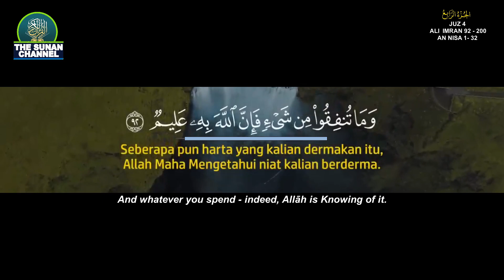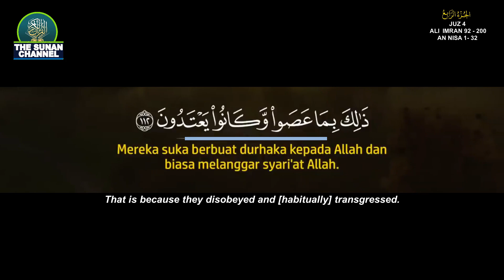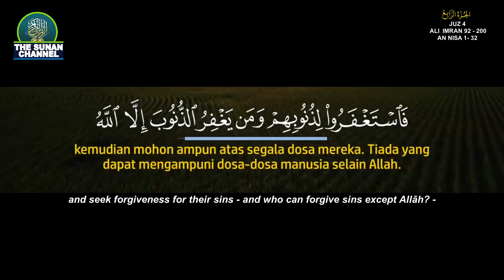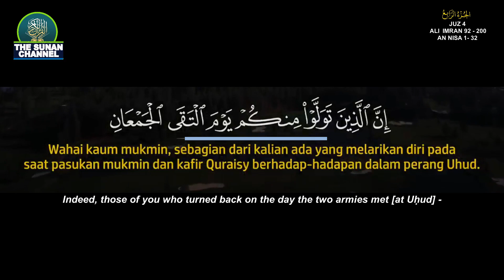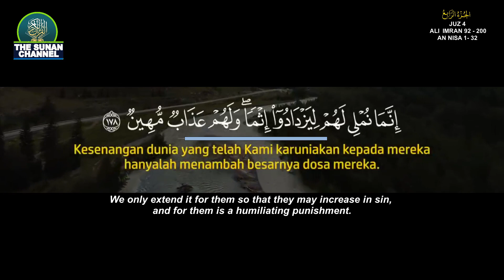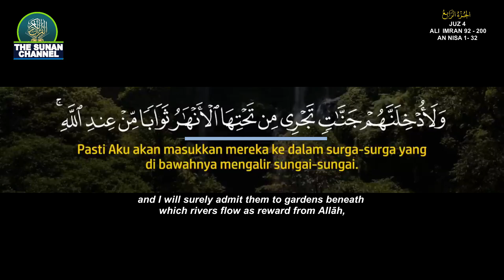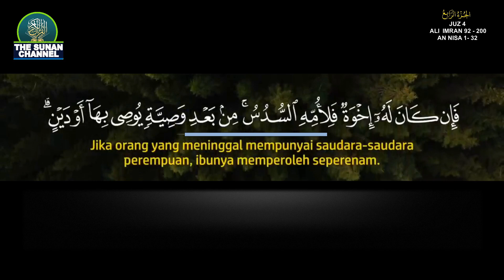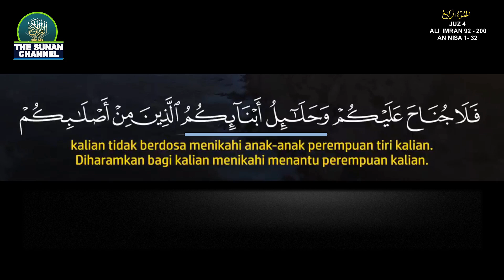JUZ 4 - ALI IMRAN AYAT 92-200 dan ANNISA AYAT 1 - 23 CHAPTER 4 OF THE HOLY QURAN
ALhamdulillah, we can now lsiten and watch  beautiful Qur'an recitation of Chapter 4 by Shaikh Hani Ar Rifai.